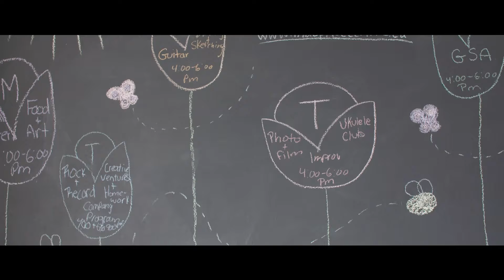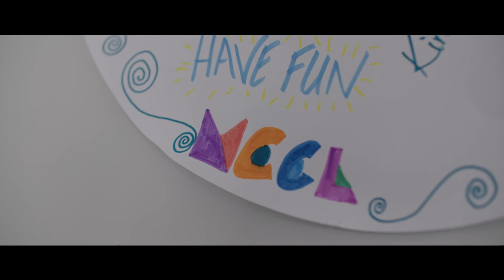MacPhee Centre Stories – Linda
The MacPhee Centre empowers youth between the ages of 12-19 by connecting passion with purpose through the arts. Located in downtown Dartmouth, this community hub inspires creativity and confidence by offering unique programs in visual arts, music, videography, creative writing and technology in a safe and inspiring space. By bridging the learning gap in those who are disengaged from traditional education, or with barriers to accessing creative learning, MCCL helps in the development of confidence, lifelong learning skills, an appreciation for the value in giving back to the community and increased potential for employment in our communities. We give NS youth a voice through the arts.

For more information about the MacPhee Centre and our summer programs, visit our